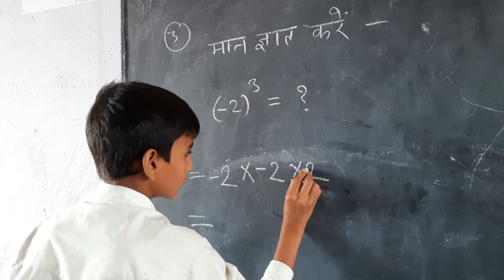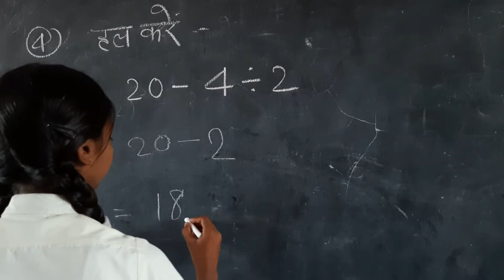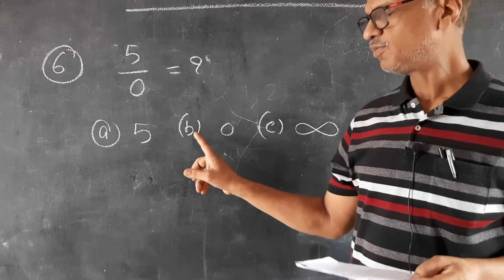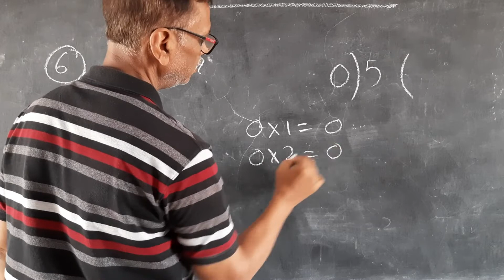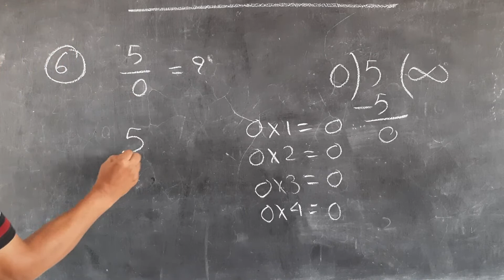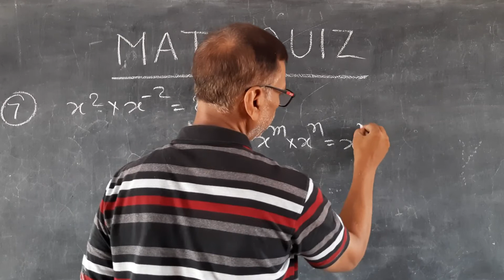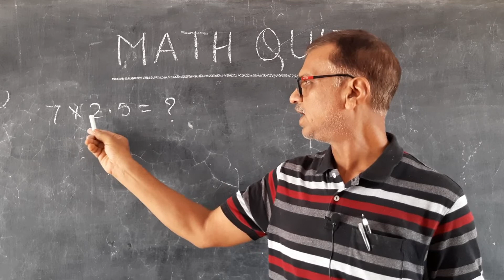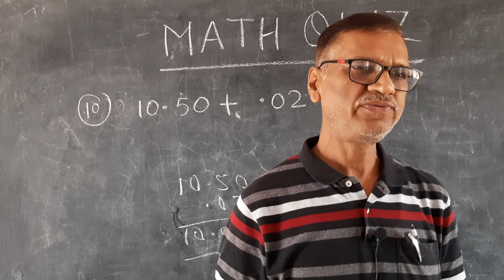Math / Maths Quiz 22 by Murli Sir | Math Tricks | Tricky Math | Oral Math | Maths Quiz Game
Math / Maths Quiz 22 by Murli Sir | Math Tricks | Tricky Math | Oral Math | Maths Quiz Game | Math Oral |
By @digitclasses